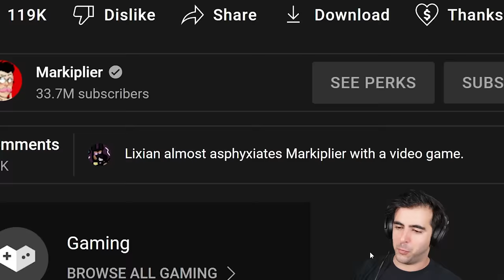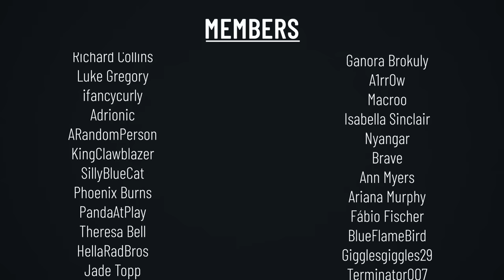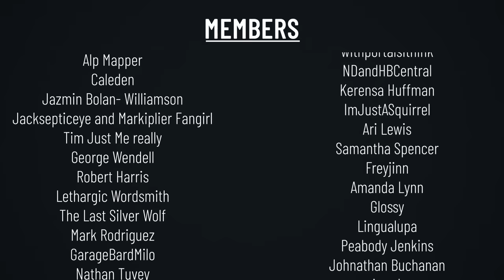I Almost Killed Markiplier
I can't believe this, I Almost Killed Markiplier with my game.
Markiplier played my latest game, Late Night Mop, and let's just say that one of the jumpscares might have tried to actually kill him.